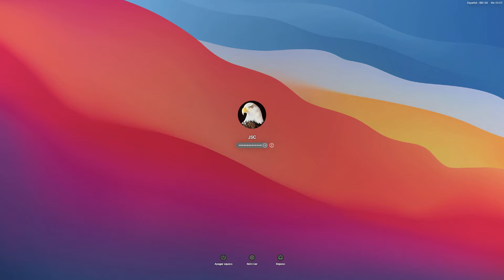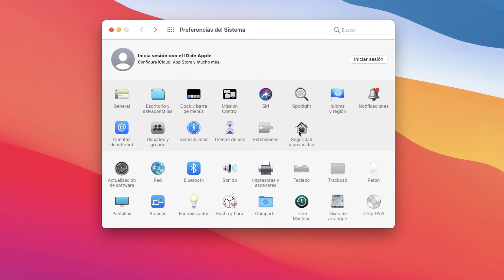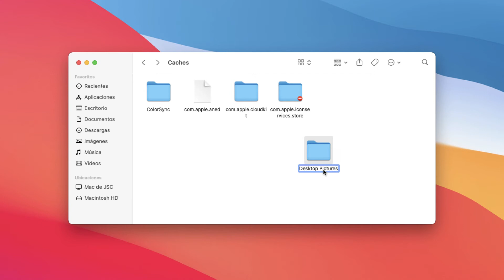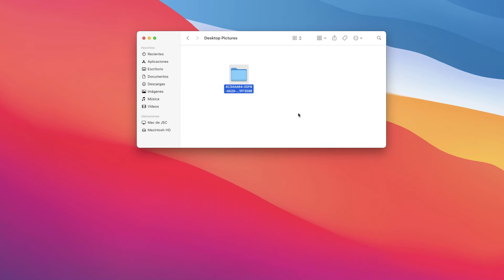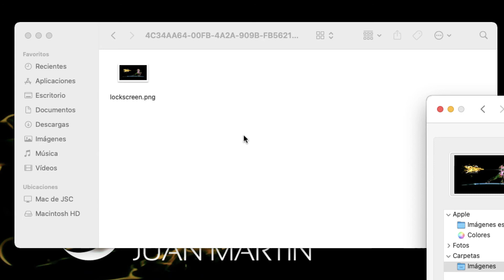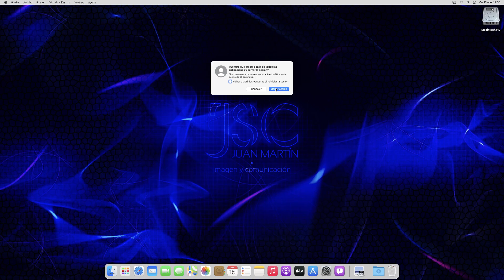Cómo cambiar fondo de pantalla en un Mac con BIG SUR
Cambiar la imagen del fondo de inicio al arrancar un ordenador Mac con BIG SUR, en espalo 2021

El proceso resumido es el siguiente:
1. Abrir Preferencias del sistema - Usuarios y grupos.
2. Desbloquea el candado para realizar cambios.
3. Haz clic derecho en el usuario administrador en la columna de la izquierda - Opciones avanzadas.
4. Copia el valor de UUID.
5. Ir a / Biblioteca / Cachés / Imágenes de escritorio.
6. Si no existe, cree la carpeta "Desktop Pictures".
7. Dentro de "Desktop Pictures" crea una carpeta con el valor UUID como nombre.
8. Haz clic derecho en carpeta - Obtener información.
9. Abre el candado para realizar cambios.
10. OAsigna permisos de lectura y escritura a los usuarios, "administrador" y "everyone".
11. Asegúrese de que FileVault y el usuario invitado estén desactivados.
12. Cambia la imagen de fondo del escritorio.
13. Reinicia el ordenador.